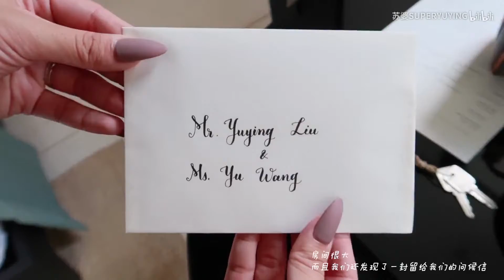【苏婆】超贵的酒店大揭秘！巴厘岛的这些酒店到底怎么样？酒店体验Vlog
巴厘岛vlog发出来啦
分享在巴厘岛的酒店体验
以及一些旅途中的乐趣
希望你们喜欢哟